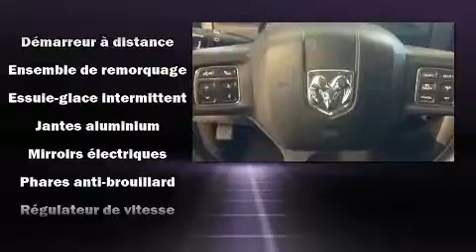2017 Ram 1500 BIGHORN, PLANS OR 5/100KM, 3.92, MAG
Les amateurs de conduite adorent le Ram 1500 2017. Affichant moins de 25 000 km au compteur, ce véhicule brille de mille feux dans la catégorie des camionnettes! Ce véhicule propose une polyvalente transmission intégrale couplée à une transmission automatique et un puissant moteur 8 cylindres. La liste d'équipement est impressionnante, mais elle ménagera votre budget. Comme le télédéverrouillage des portières, des phares à extinction temporisée, l'ouverture automatique de la glace du conducteur, des essuie-glaces intermittents, un ordinateur de bord, le pare-choc arrière avec marche-pied, un afficheur de la température extérieure, et un régulateur de vitesse. Ce véhicule comporte de nombreuses caractéristiques de sécurité: coussins gonflables à l'avant, rideaux gonflables pour protéger la tête, système antipatinage, système d'assistance au freinage, la mise hors de fonction du système d'allumage, et freins à disque aux 4 roues avec antiblocage. Pour plus de sécurité, l'entraînement est couplé à un système du contrôle dynamique de la stabilité. Notre fierté se manifeste à travers l'excellent service à la clientèle que nous offrons. Passez nous voir ou appelez-nous pour obtenir plus d'information.